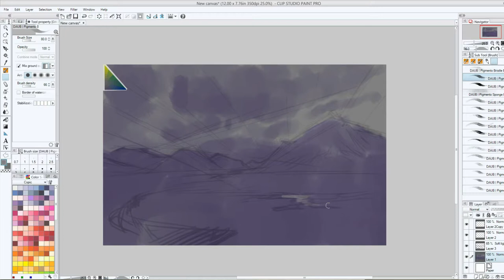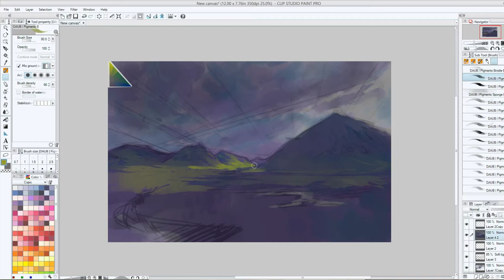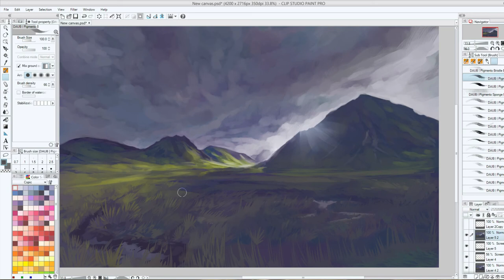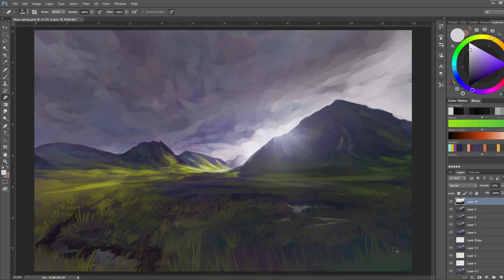Speed Painting - A82, Scotland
Original Time: 1hr 45min

Tools used:
Clip Studio Paint
Photoshop CC
Intos3 9"x12"

From a Google Street View of A82 road in Scotland.